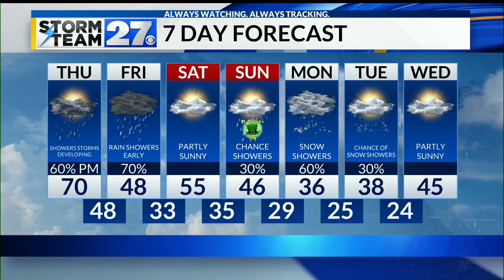Showers and storms return to the forecast